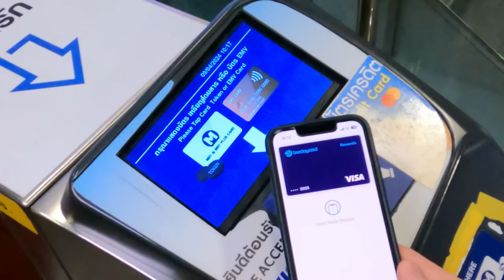SONGKRAN in Bangkok 2024 | Worlds biggest water fight | Thailand travel vlog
Sawasdee Pee Mai everybody! In this video we head to Silom Road, Bangkok to celebrate our first Songkran in Thailand! We had an incredible time at the Buddhist festival as we entered 2024 and hugely enjoyed the worlds biggest water fight across the city.

At this time of year, this one of the best activities to do in Thailand. We already can't wait to celebrate again next year!

Make sure to follow along on instagram & TikTok @Bevetravels